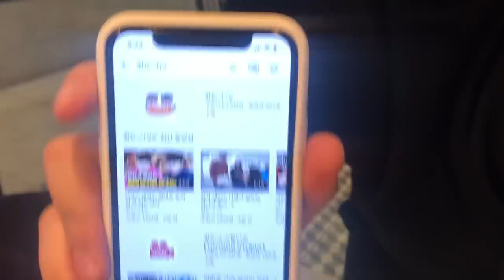기동의 실제 친구들은 구독을 했을까?